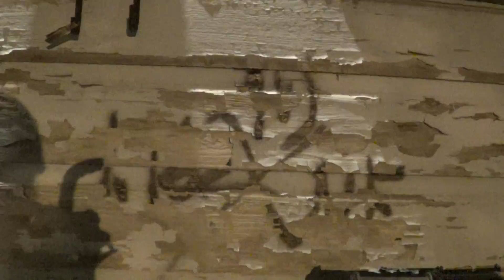2013 11 22 patour2013 New Orleans x011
Police Accountability Tour - New Orleans, Louisiana
Home of the Orleans Parish Prison, with the lowest dollar value invested in the inmates in the american united states, and the highest per capita incarceration rate in the world.